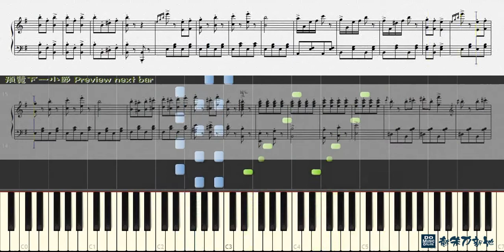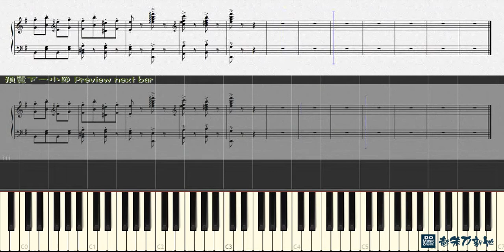Csikos Post 郵遞馬車, Hermann Necke 赫曼·尼克 (Piano Tutorial) Synthesia 琴譜 Sheet Music